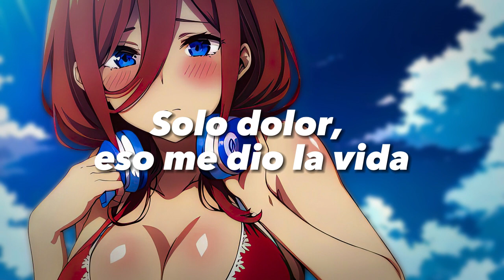Sea Of Problems - Glichery (Bemax Cover) | Lyrics Español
Letra hecha por ElexSaiyajin
Background Edit Miku Nakano by ElexSaiyajin

Compositor de la música y cover | Sea Of Problems
Glichery
Bemax

▄▅▆▇🎥Programas que uso para editar y grabar🎥▇▆▅▄

📸 | Adobe Photoshop CC 2014 32 Bits
🎥 | Bandicam y Obs Studio
 🎞 | Wondershare Filmora X y Capcut
 🎙 | Audacity | TTS Loquendo | Fl Studio 20